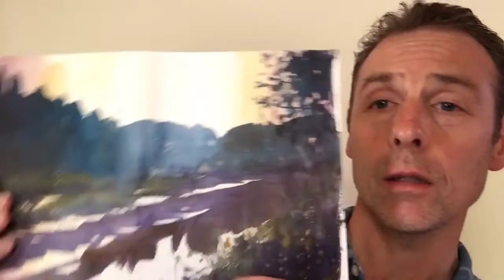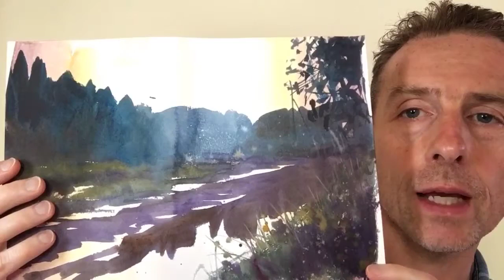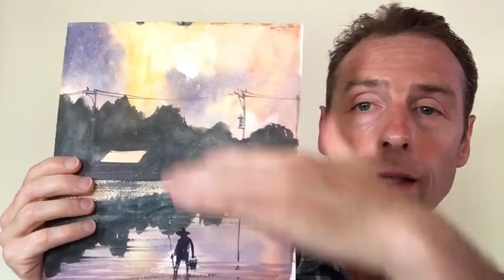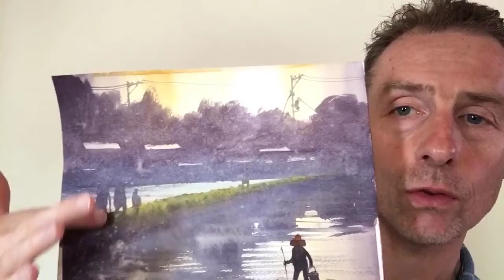11 Creative narrative about painting a Japanese rice field in watercolor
I think this place is called Wasada. It is in Oita prefecture, Japan.

I did these paintings in June of 2017.

You can also buy high quality framed prints of my work from my website shop.

Gareth.